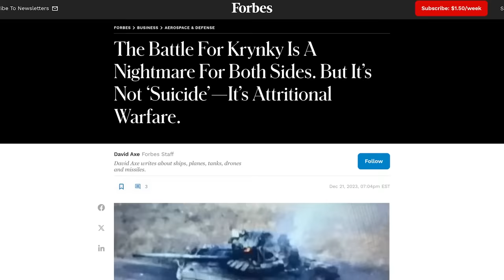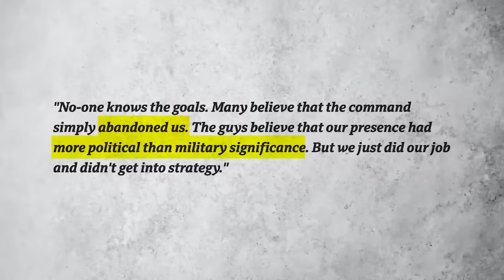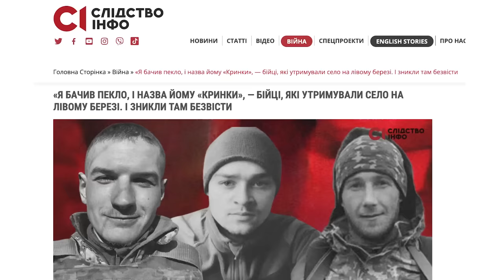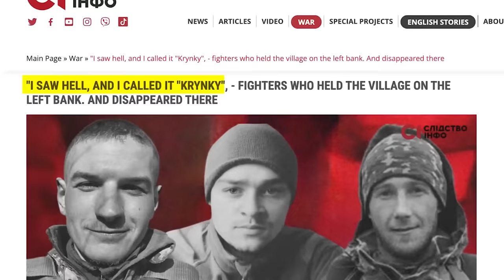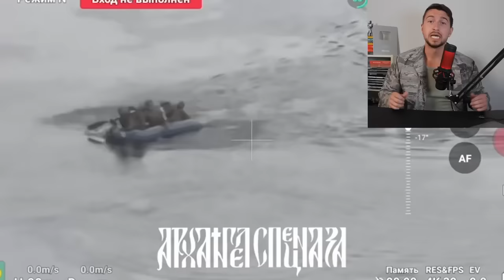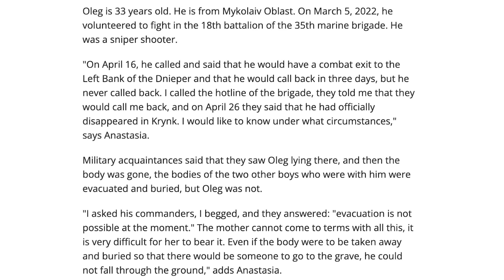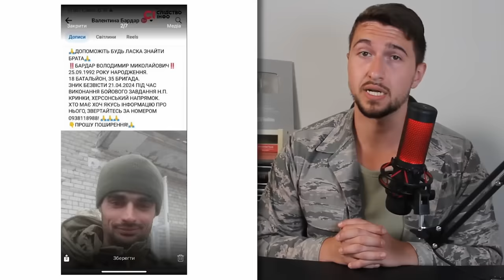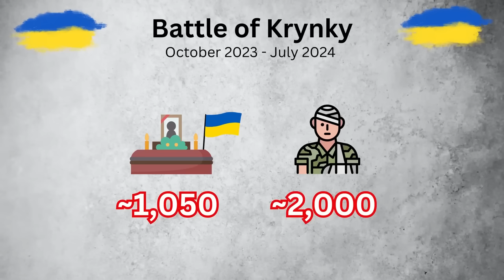Катастрофа в Крынках – тысячи жертв ради пиара [КарлсонТВ]